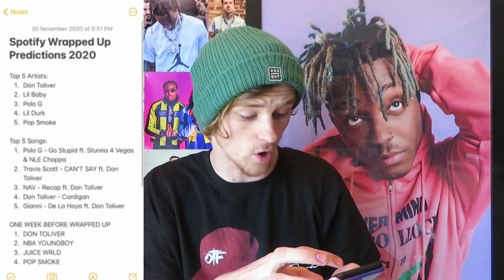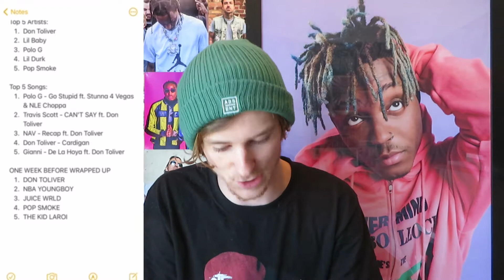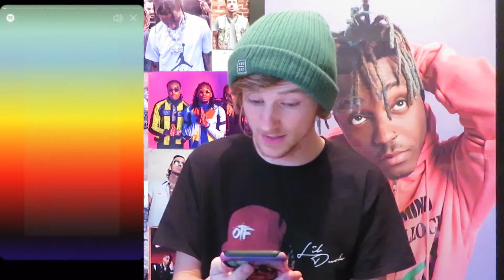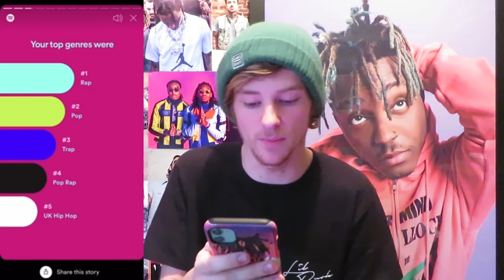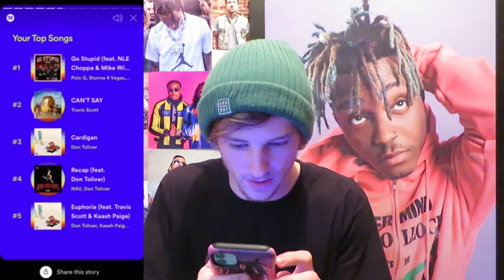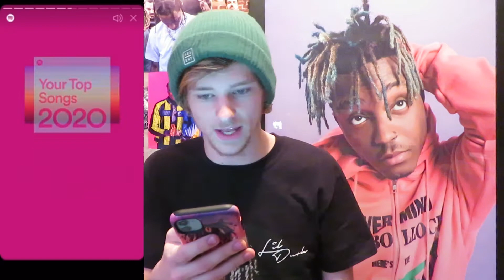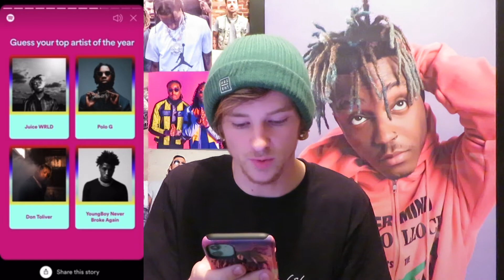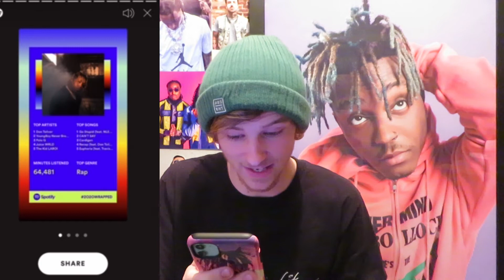My Spotify Wrapped Up 2020 Results REACTION!